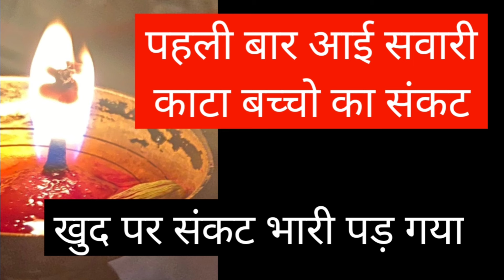पहली बार आई सवारी काटा बच्चो का संकट खुद पर संकट भारी पड़ गया shiv kripa parivar